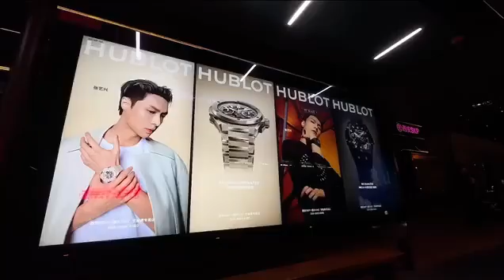LAY Zhang 张艺兴 Hublot Ads In Beijing 2023Mar31